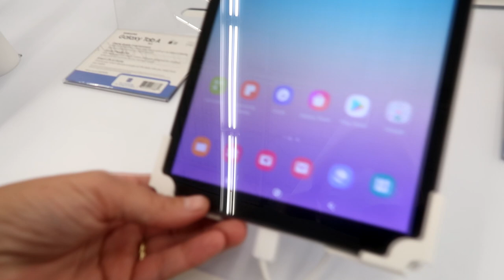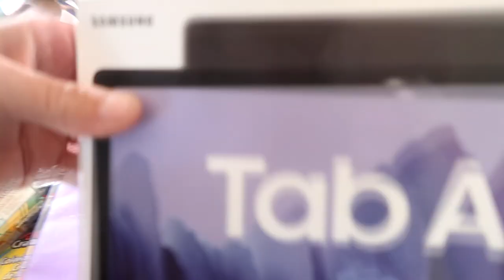Someone Abducted My Mare!